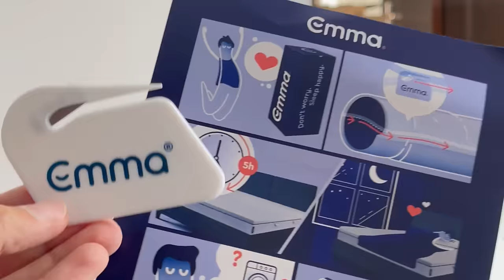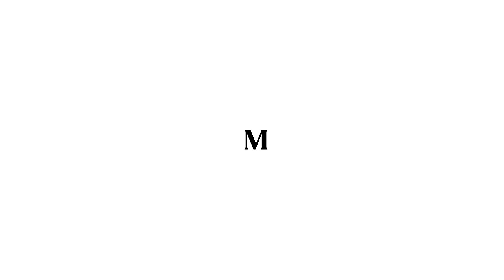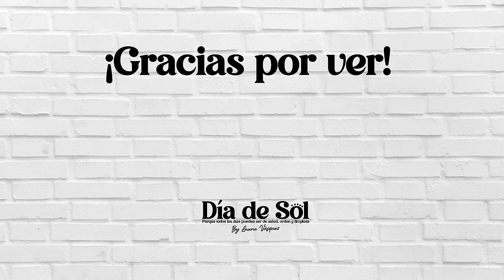Moví todo de lugar + Mi nuevo colchón Emma | Día de SOL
En el video de hoy y atendiendo a sus comentarios, muevo la cama de lugar aprovechando más el espacio en la habitación. También hago el unboxing de mi nuevo COLCHÓN HYBRID CLASSIC de la marca EMMA COLCHONES, un producto que si o si debía seguir haciendo parte de mi vida por su excelente calidad y confort.

Acompáñame en esta aventura de decorar, ordenar y disfrutar MI NUEVO APARTAMENTO DE MUJER SOLTERA